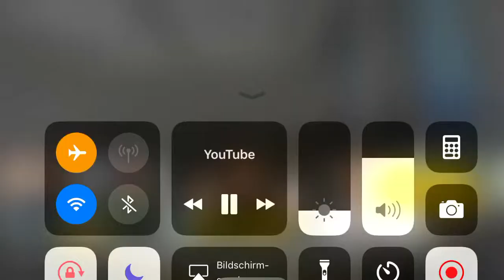Abk - Konrad Adenauer